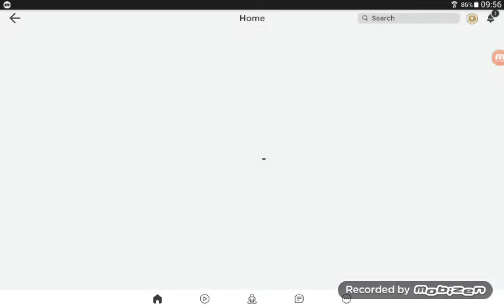Playing piggy towers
Piggs noooo